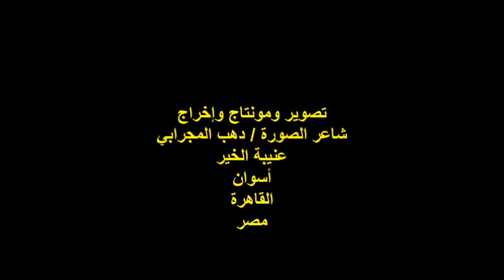ندوة واحة أمير الشعراء/الشاعر/فاروق عبد الكافي أبو مازن/الخميس2/2/2023/مؤسسة تنمية الأسرة والمجتمع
أمسيةٌ شعريةٌ
ندوة جمعية واحة أمير الشعراء للشعراء المحافظين
مؤسس الواحة الشاعر الأستاذ / خالد سعد فيصل
مدير الندوة الشاعر المهندس / علي جبل
الشاعر الأستاذ / فاروق عبد الكافي أبو مازن